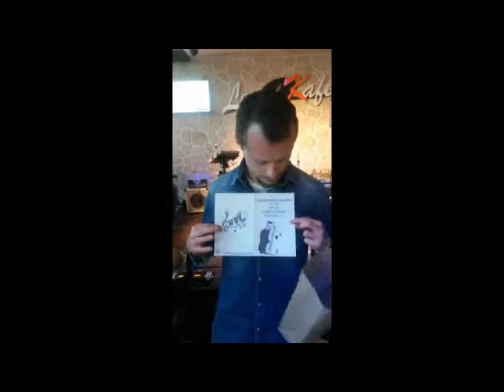Consegna Regali Davide Mirandola larryband fanclub 30/5/2016